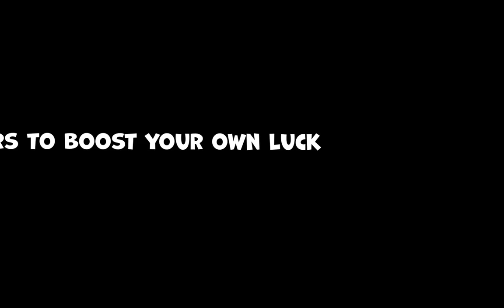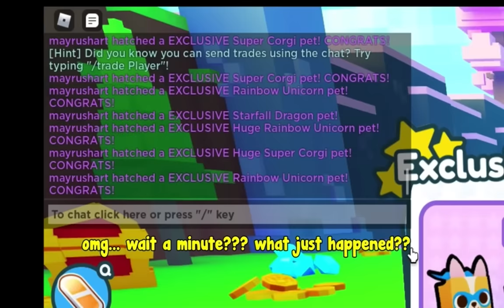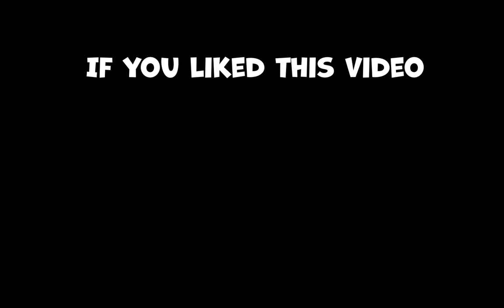😱TOP 10 LUCKIEST YOUTUBERS In Pet Simulator X!🍀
Remember to...

😀 Exuberate happiness.